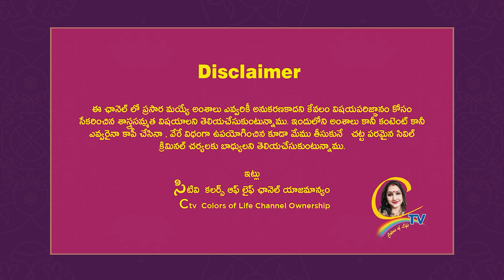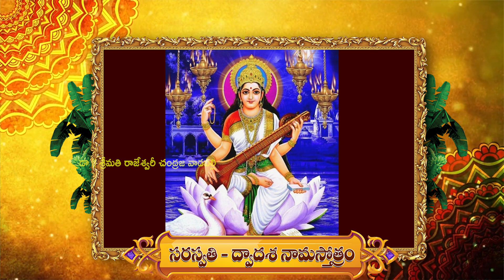అఖండ ఫలితాన్నిచ్చే "సరస్వతి - ద్వాదశ నామస్తోత్రం" వీడియో మీ కోసం.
అఖండ ఫలితాన్నిచ్చే "సరస్వతి - ద్వాదశ నామస్తోత్రం" వీడియో మీ కోసం. | Ctv Colors Of Life

15 శాస్త్రాలకు పైగా నైపుణ్యం సాధించి UNO ద్వారా గౌరవ డాక్టరేట్ పొందిన తొలి భారతీయ మహిళ.